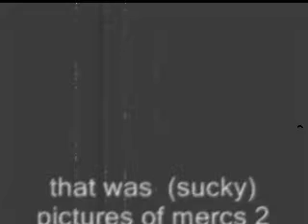mercenaries 2 (notin special, just sucky pics and theme)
its kinda kool